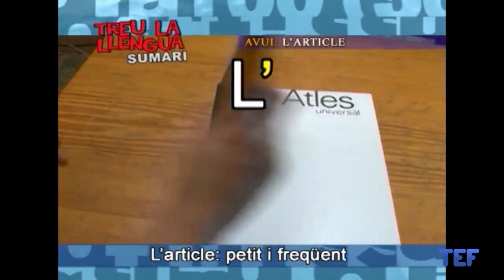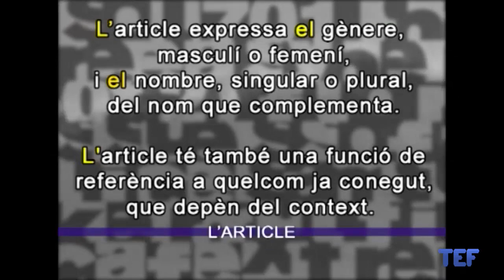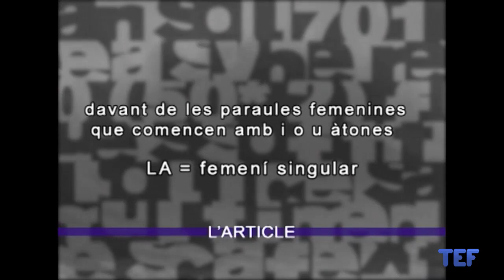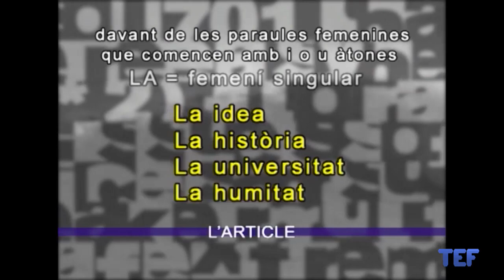10/09/2010 Treu la Llengua T3 01